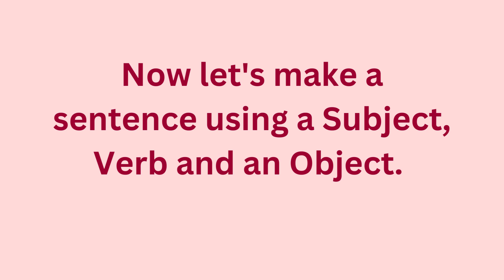Learn Present continuous tense (sentence structure)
Learn all the present continuous tense sentence structure to make different English sentences.